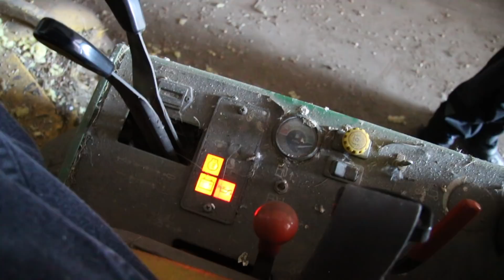Old Start Cold Start John Deere F1145 Diesel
Will it start? It was a cold one that day and I am sure diesels hate cold. Last time it ran was July 2017. Due to a bad starter.